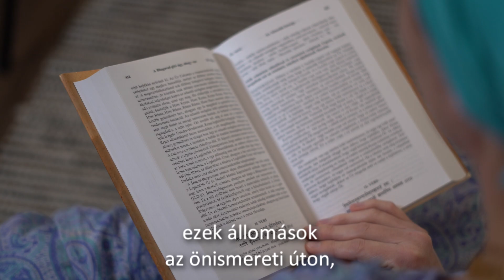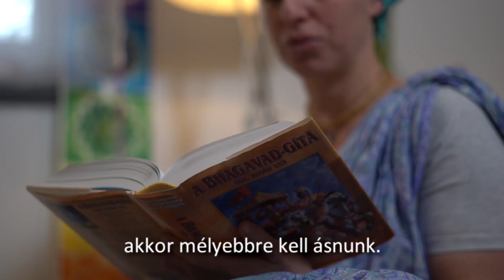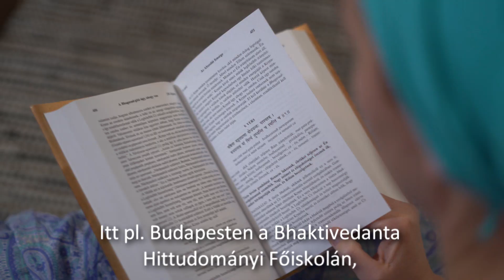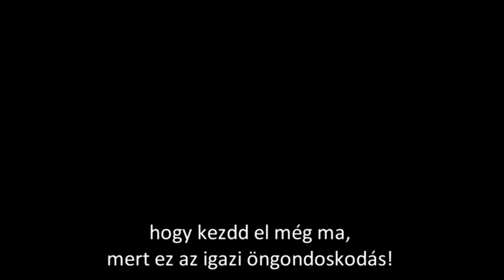KrisnaNews: A lelki traumáink valódi gyökere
Miért hordozzuk lelki traumáinkat és belső akadályainkat akár hosszú évtizedeken keresztül, és miért nem elég egy egyszerű önismereti módszerrel bepillantani személyiségünk mélységeibe? Mi az oka annak, hogy ismétlődnek a nehézségek az életünkben, és újra és újra szenvedést tapasztalunk a kellemes időszakok után? Mi áll ezen mintázatok mögött, a probléma gyökere és egyáltalán miért tűnik úgy, mintha újra és újra ugyanabba a folyóba lépnénk?!